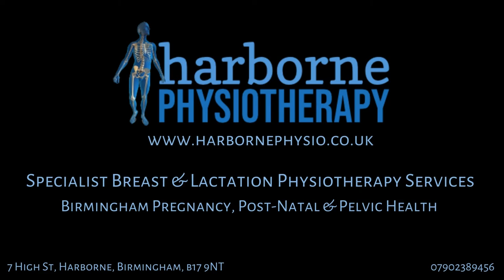Women's Health: Breast Care Service Overview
Here at Harborne we are proud to offer specialist breast and lactation services as part of physiotherapy treatment for women and Mum's.
Do get in touch if you have any questions or would like to book in with one of fantastic specialists: Alina Esh, Miriam Green, Emma Fletcher and Sundeep Watkins.
Call us to chat on: 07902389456
Harborne Physio, 7 High Street, Harborne, Birmingham B17 9NT